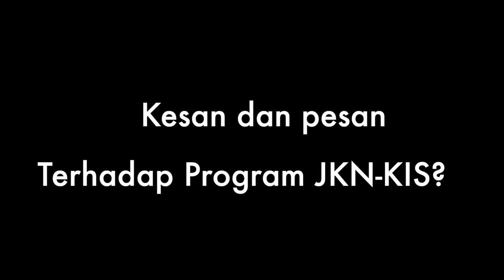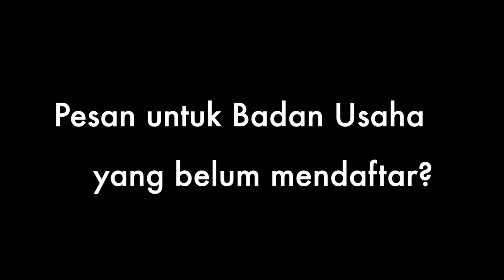Vlog BPJS Kesehatan Cabang Barabai Goes to PT. Conch Cement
Untuk Badan Usaha yang belum terdaftar maupun menunggak pembayaran iuran JKN-KISnya wajib tonton video yang satu ini.